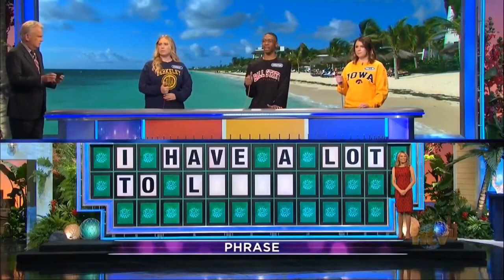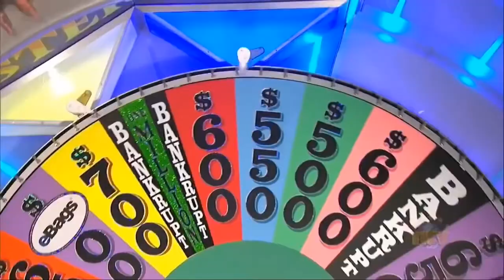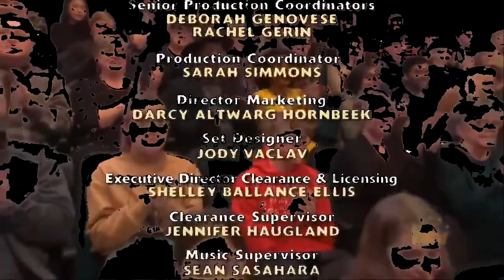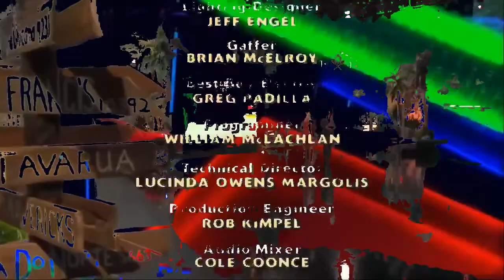[YTP] The WhehW Will Not Go Unspun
Visuals by corrscope.